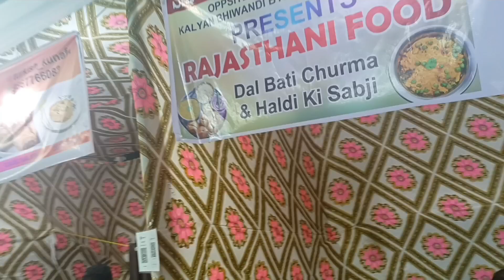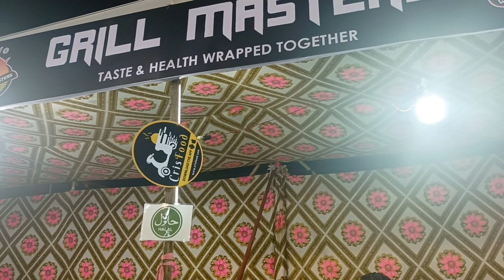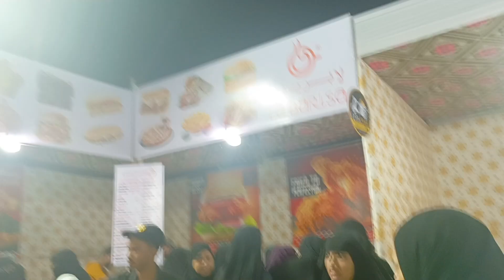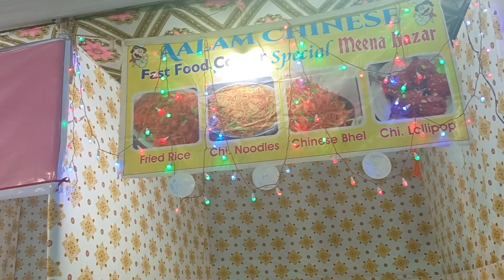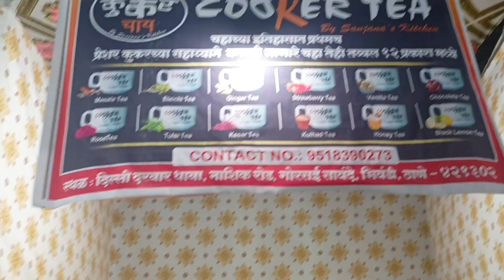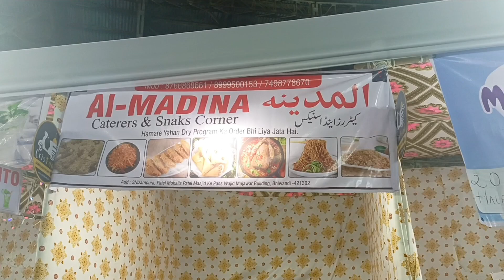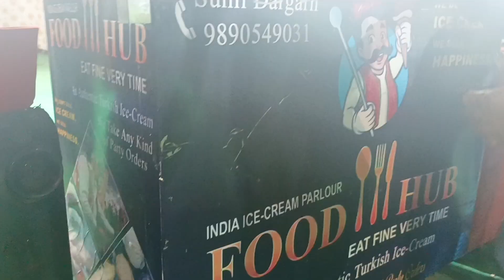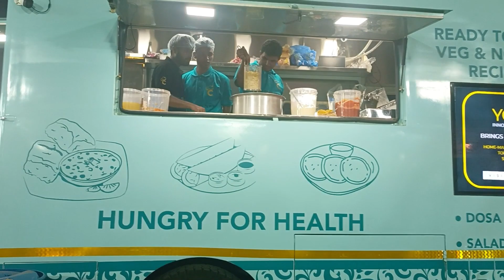Food Festival & Business expo in Bhiwandi | First time in Bhiwandi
Hello friends
Today's video we gonna show you our bhiwandi s first food festival and business expo...